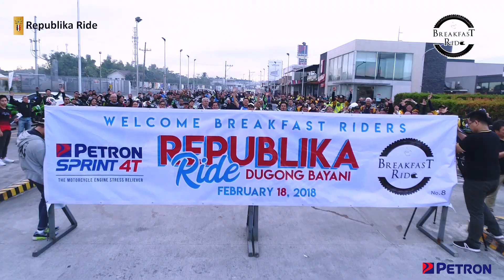BREAKFAST RIDE 8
TOGETHER WE RIDE